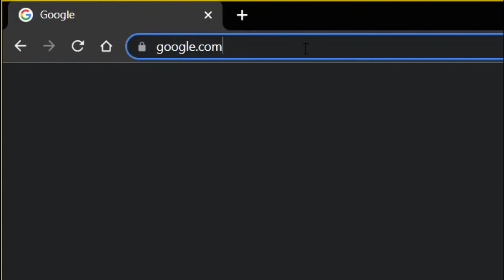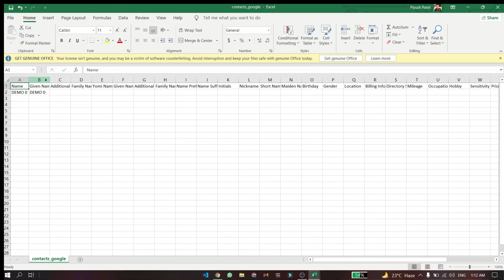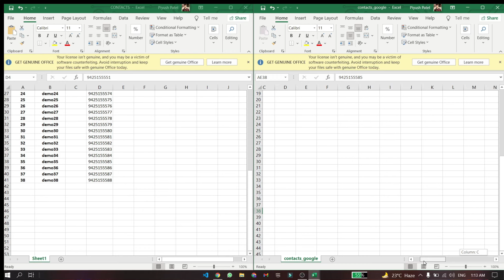Transfer Contacts from Excel sheets to Phone(Android/iOS/Tab) 2021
1. Save google contacts to google account in desktop.
2. Export contact file to PC.
3. Now edit that file in your PC (Add all your contacts in that excel file).
4. Just Import that edited file in Google account.
5. That's it ! You are Good to go !

IF YOU WANT TO GIVE HELP FOR A GOOD CAUSE.🌼🌼

YOUR EACH PENNY WILL GO TO SMILEFOUNDATION.COM
SMILE FOUNDATION NGO

how do i transfer contacts from excel to phone
contacts from excel to android phone
export contacts from excel to android phone
how to convert contacts from excel to android phone
how to transfer contacts from excel sheet to android phone
how to transfer contacts list from excel to android phone
contacts from excel to android
excel file to mobile contacts
excel contacts to android phone
import contacts from excel to phone contacts
how to copy contacts from excel sheet to phone
how to transfer contacts from excel to android phone directly
how do you import contacts from excel to android phone
how to import mobile contacts in excel
how to export phone contacts from excel to iphone
export contacts from samsung phone to excel
excel to mobile contacts
import contacts from excel file to android phone
contacts from excel to gmail
how to import phone contacts from excel to gmail
how import contacts from excel to phone
how to export contacts from excel to phone
how to copy contacts from excel to phone
how to convert excel contacts to phone
how to convert your excel contacts to your mobile phone
import contacts from excel to phone
how to import contacts from excel to mobile phone
how do i import contacts from excel to phone
contact from excel to android
convert excel to contacts android
convert excel to mobile contacts
xls to contacts android
add contacts from excel to phone
from excel to contacts
how to import contacts from excel to mi phone
how to import contacts from excel to my phone
how to move contacts from excel to android phone
excel to contacts android
excel contacts to phone
excel to phone contact list
contacts from excel to outlook
import contacts from excel to android mobile online
import contacts from excel to samsung phone
how to import contacts from excel sheet to phone
how do you transfer contacts from excel to android phone directly
how to convert excel to mobile contacts